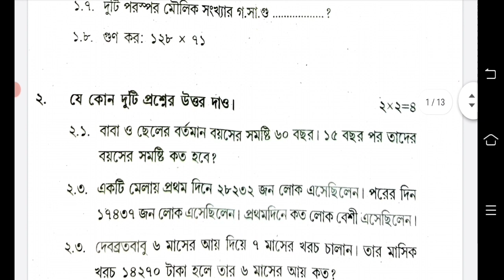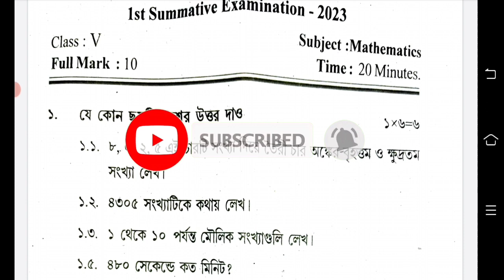class 5 math 1st unit test question paper 2023 || class 5 math first unit test question answer 2023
class 5 math question 2023 1st unit test
class 5 exam question paper 2023
class 5 math 1st unit test exam question paper 2023

class 5 first unit test question paper 2023 math
class 5 first unit test math suggestion 2023
class 5 math first unit test question 2023